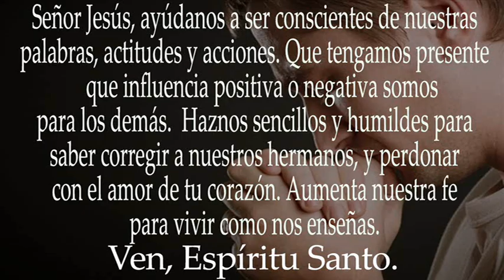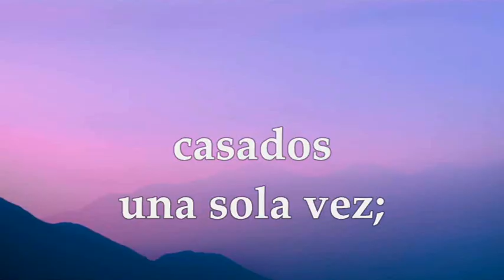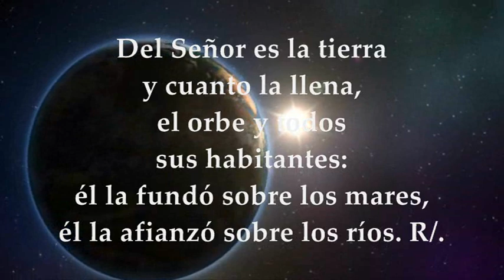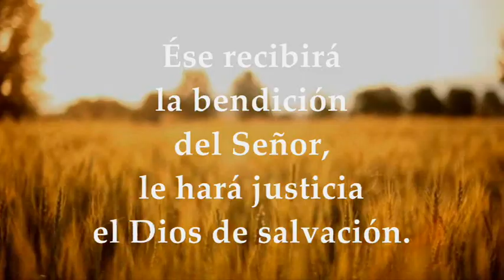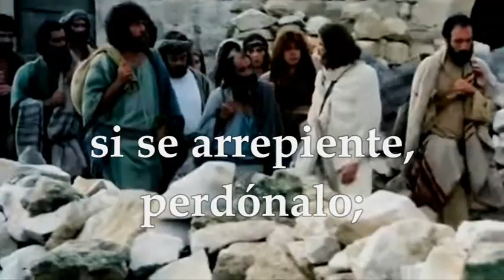LECTURAS LUNES 11 DE NOVIEMBRE DE 2024 | LUCAS 17,1-6 | LUNES 32°SEMANA TIEMPO ORDINARIO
EVANGELIO Y LECTURAS EUCARISTÍA LUNES 11 DE NOVIEMBRE DE 2024 LUNES TRIGÉSIMA SEGUNDA SEMANA DEL TIEMPO ORDINARIO CICLO B. Primera Lectura: De la carta del apóstol san Pablo a Tito 1,1-9 Salmo 24 (23),1-2.3-4ab.5-6 R/. Éste es el grupo que viene a tu presencia, Señor Evangelio según San Lucas 17,1-6.
La vida, en su constante fluir, nos presenta desafíos y enseñanzas que, si bien a veces parecen incomprensibles, llevan en su esencia un mensaje profundo de crecimiento y entendimiento. La lectura del evangelio según san Lucas (17,1-6) nos ofrece una perspectiva rica en sabiduría y valores, aplicables a nuestra vida diaria, nuestro trabajo en la parroquia y en los movimientos apostólicos.
En primer lugar, el pasaje nos habla de la inevitabilidad de los escándalos y las consecuencias de provocarlos. Esta enseñanza nos invita a reflexionar sobre nuestras acciones y su impacto en los demás, especialmente en los más vulnerables. En nuestra vida cotidiana, es fundamental ser conscientes de cómo nuestras palabras y acciones pueden influir en los demás. En el ámbito parroquial y en los movimientos apostólicos, esta conciencia se vuelve aún más crucial, ya que nuestras acciones deben reflejar los valores que promovemos.
La exhortación a la corrección fraterna y al perdón es otro aspecto central de este pasaje. La idea de reprender al hermano que ofende y perdonarlo si se arrepiente, incluso si esto ocurre repetidas veces, nos habla de la importancia de la misericordia y la paciencia en nuestras relaciones. En la vida diaria, esto se traduce en la capacidad de abordar los conflictos con empatía y comprensión, buscando siempre la reconciliación. En el trabajo parroquial y en los movimientos apostólicos, esta enseñanza nos impulsa a ser guías y ejemplos de perdón y comprensión, fomentando comunidades más unidas y compasivas.
La petición de los apóstoles de aumentar su fe y la respuesta de Jesús sobre la fe del tamaño de un grano de mostaza nos lleva a reflexionar sobre la naturaleza y el poder de la fe. La fe, incluso en su forma más pequeña, tiene el potencial de lograr lo inimaginable. En nuestra vida cotidiana, esto nos anima a confiar en nuestras capacidades y en el poder superior que nos guía, incluso en momentos de duda o dificultad. En el ámbito de la parroquia y los movimientos apostólicos, esta enseñanza nos motiva a fortalecer nuestra fe y a ayudar a otros a hacer lo mismo, recordando que la fe es una fuerza transformadora en nuestras vidas y comunidades.
Este pasaje del evangelio nos invita a una profunda reflexión sobre cómo vivimos, cómo interactuamos con los demás y cómo nutrimos nuestra fe. Nos desafía a ser mejores personas, más conscientes, misericordiosas y llenas de fe. Nos recuerda que, a pesar de los desafíos y las dificultades, tenemos la capacidad de superarlos y de hacer un cambio positivo en el mundo que nos rodea.